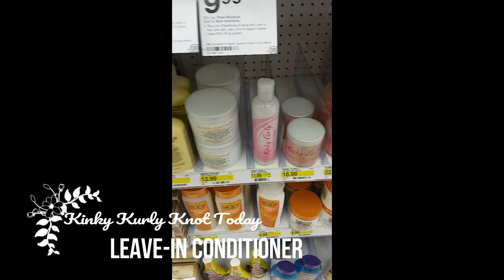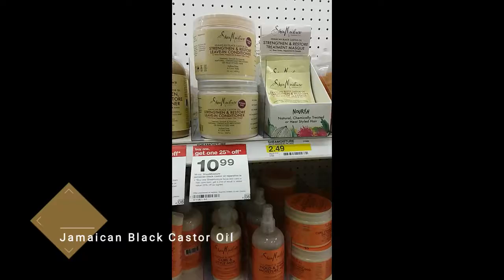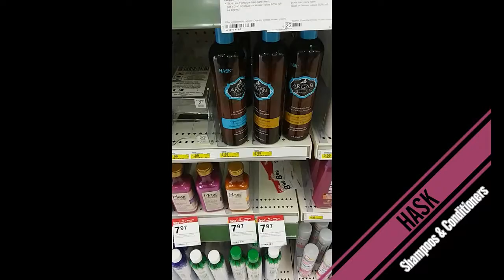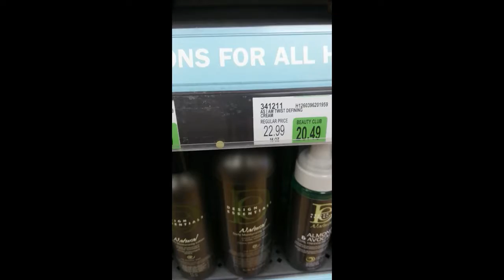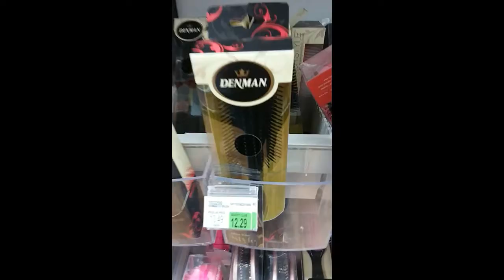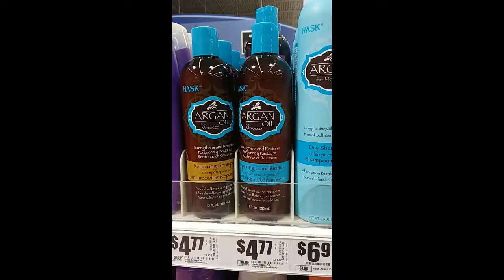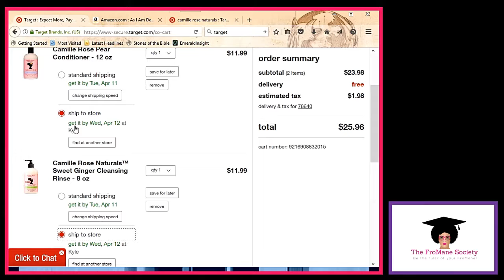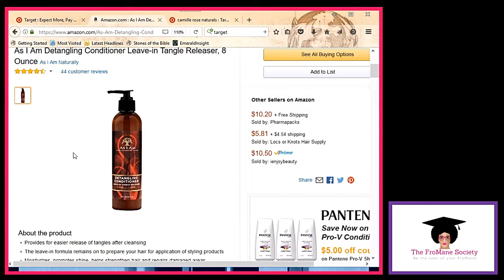Shopping for natural products (Come shop with me!)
Come shop with me series

This video is one of many of many to come.  This “Come shop with me” series shows Central Texans where to go to find natural curl-kinky friendly products.  Even if you are not in Texas, there are tips of what, how, and where to buy curl-kinky friendly products that can be beneficial to all natural.

Featured Products;
Camille Rose Naturals
As I Am Naturally
Kinky Curly
Aussie Moist Conditioner
Hask Shampoos & Conditioners
Hask Naturals Deep Conditioning mask
Denman Brush
Infusium 23 Repair & Renew Leave-in Cream (great protein product)

Be the ruler of your FroMane!
The FroMane Society for the promotion, preservation, and education of the natural mane (a.k.a. Afro, natural mane.)